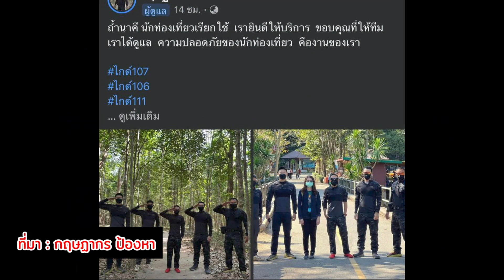อยากไปสักครั้ง นทท.กรี๊ดแห่แชร์ 'ไกด์หล่อ' สุดเท่ พร้อมพาเที่ยวถ้ำนาคา-นาคี